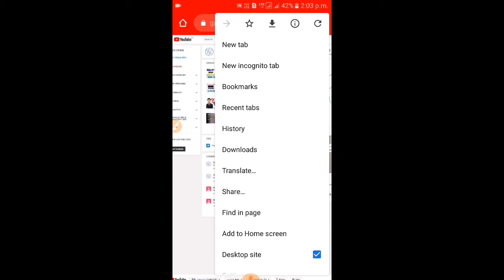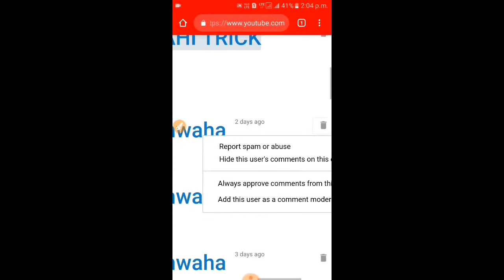How To Block Someone On Youtube Channle | Youtube Par Kisi Ko Block Kaise Kare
Hello Friend Mera Nam Hai Aditya  Aur Mai Is Video Me Btaunga Ki How To Block Someone On Youtube Channle | Youtube Par Kisi Ko Block Kaise Kare

My first Mic

Gorilapod Tripod For Vlog

Light Stand